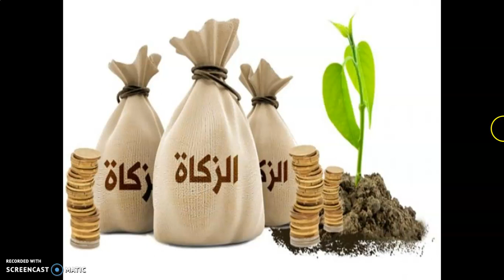الزكاة - المهندس/أشرف أسامة